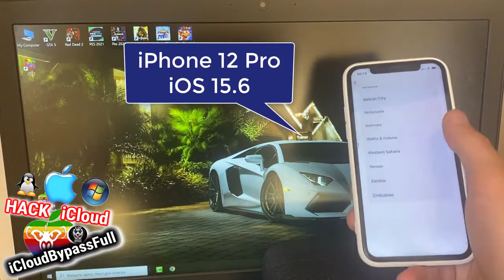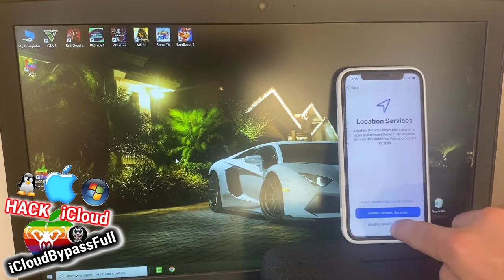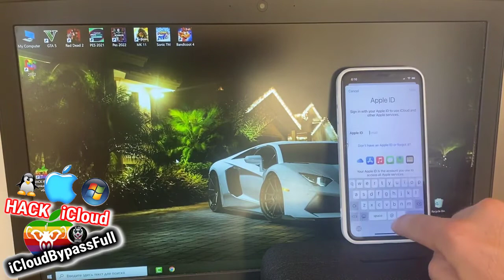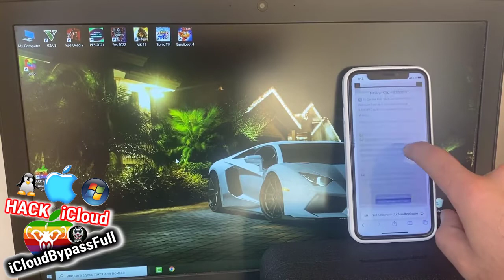iOS 15.6 iCloud Locked to Owner Remove iPhone iPad Proof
Hello YouTube. As you knew now you can Bypass iCloud Activation Lock with Checkra1n Jailbreak, but the problem is that it is only for Mac OS and after Checkra1n Bypass the iPhone or iPad can not make Calls and Use Aplle services. Here is a new method for iCloud Locked devices. It is way better than CHECKRA1N Free Bypass.

So we suggest you our HACK iCloud Premium Tool v6.0 (supported on Windows/Mac/Linux) which can fully Bypass the iCloud Activation Lock and make your iCloud Locked iPhone or iPad fully working again with also Calls and all other Apple services!!!

►The HACK iCloud Premium Tool v6.0 Supported on:

* Any iOS - 7.x, 8.x, 9.x, 10.x, 11.x, 12.x, 13.x, 14.x, 15.x ✅

► In this video we demonstrate How to Unlock the New iOS 15.6 iCloud Lock and Bypass iPhone 12 Pro Activation Lock to make it's all functions work again with also Calls and all other Apple services, but you can still use our tool to Remove iCloud Activation Lock form any other supported idevices!

Unlock iPhone 12 Pro iCloud Bypass iOS 15.6 Activation Lock 2022

How to Unlock iPhone 12 Pro iCloud Bypass Activation Lock Removal 2022

Unlock iPhone 12 Pro iCloud Locked to Owner iOS 15.6 Bypass 2022

iOS 15.6 Sim Card Fix after Bypass iCloud Unlock Untethered 2022

iOS 15.6 iCloud Unlock Fix Sim Card after Bypass Activation Lock 2022

iPad Activation Lock Removal iCloud Unlock iOS 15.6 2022

How to Unlock iCloud on iOS 15.6 BYPASS Activation Lock 2022

Unlock iOS 15.6 iCloud Lock and Bypass iPhone Activation Lock 2022

iPad Activation Lock Removal iOS 15.6 iCloud Unlock 2022

How to get past Activation lock on iPhone 12 Pro iCloud Unlock 2022